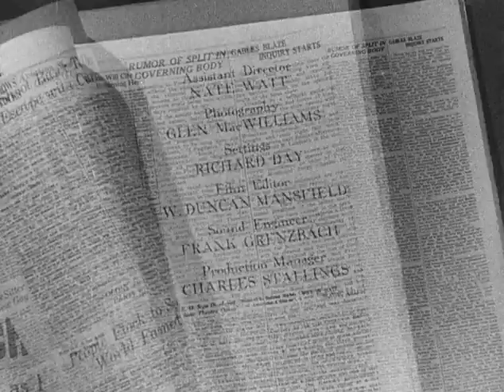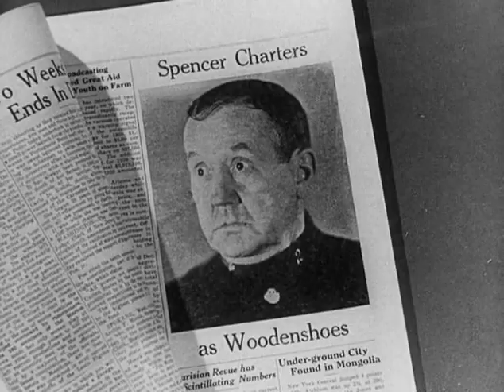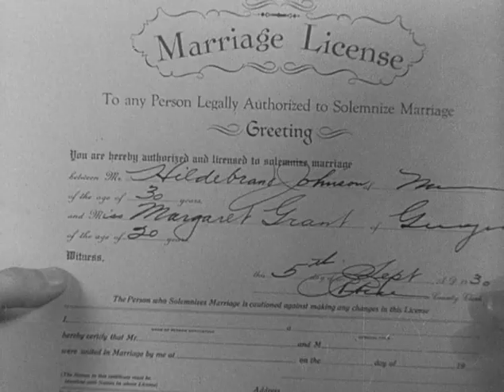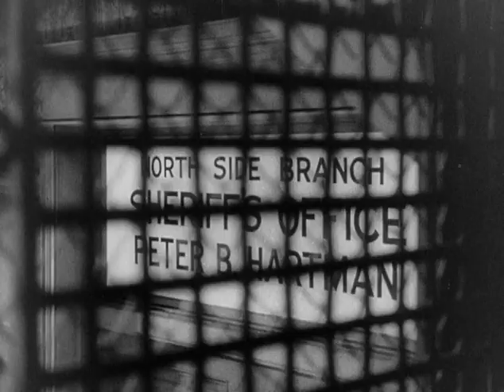ПЕРВАЯ ПОЛОСА (1931) комедия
Репортер Хилди Джонсон планирует перебраться в Нью-Йорк на более высокооплачиваемую работу. Он попадает в пресс-центр городской тюрьмы, где группа газетных репортеров праздно ждет оглашение приговора над преступником-коммунистом, обвиняемом в убийстве. Когда тот сбегает, в пресс-центре начинается настоящий переполох. Политика, система правосудия, коммунистическая истерия, любовь и брак — такие острые темы высмеивают авторы в этой картине.